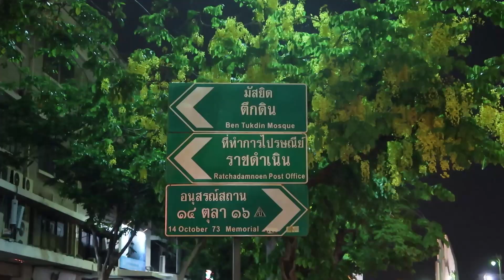TEASER BANGKOK TRIP || It's All Started From Here!! :)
Bangkok.
gatau sebutan yang paling tepat untuk trip ini apa.
yang jelas tujuan utama pergi ke bangkok hanya karna konser Coldplay. Gw udah suka banget sama coldpay dari jaman SMP.
Suka... Banget...

karna random talk saat gw ketemu sama miqdad di salah satu mall jakarta, gatau juga ada angin apa bisa ketemuan sm anak ini.
karna sebelumnya gak pernah hangout bareng. di lokasi kerja pun keseringan asik sendiri2.
Miqdad bilang mau nonton konser di bangkok.
Mata gw langsung membesar dengernya.
GW GAK PERNAH NONTON KONSER SEBELUM NYA!!
mau ikut tapi hawatir bokap gak ngebolehin.
akhirnya gw bilang ke Miqdad kepengen ikut tapi kendala izin di bokap. gw harus yakinin bokap kl gw bisa pergi sendiri tanpa didampingin sama sodara ( ajak ade gw yang ada bengek di tampat konser yang desek2an -_- ) .
Rada gak enak buat mintain tolong buat presentasi ke bokap buat izin  karnaa We were just friends at that time!

Miqdad temen gw yg udah gw kenal sejak 3thn lalu lamanya. Karna kita satu profesi. setelah sekian lama kenal tapi baru beberapa bulan ke belakang ini ngobrol sedikit banyak. entah itu tentang Dia cuhat or sharing, bahkan curhatan dari mantan nya, curhatan dari gebetan nya, dari mantan mantan gebetan dari mantan pacarnya ( HAHA boong deng ) . Dia bilang gw orang yang sangat tertutup karna gak pernah cerita balik masalah pribadi, gw cuma jadi pendengar yang baik .
Until one day dia bilang " Din, you are not okay. Lo senyum ketawa2. tapi badan sama jiwa lo gak singkron. Tatapan lo jauuh. kayak Badan lo di puncak otak lo di bekasi" Bahahaha!!

akhirnya gw juga yang cerita sm dia & saling memberikan pendapat secara general.
Dia baik, attitude di tempat kerja bagus, vocabulary bahasa indonesia yang kadang textbook banget udah kyk kamus, yang kadang gw sendiri gak paham dia ngomong apaan sebenernya.

Gw gak banyak rekam video untuk nge-Vlog waktu disana.
selain di saat itu gak ada semangat nge vlog,
Tujuan gw kesini hanya untuk Diri Gw Sendiri.
(mungkin melepas all those *hitty situations that happened.
 yah.. you just have to know how to deal with it.
cara gw?
bikin memory baru yang berdampak lebih positif dan menyenangkan)

gak gampang bisa sampai sini.
butuh izin papa, butuh cocokin jadwal sampai beberapa kali hopeless gak jadi berangkat, butuh cost sendiri, butuh cari tiket pesawat yang harga nya gak masuk akal karna peak season, sampe ketinggalan pesawat keberangkatan, sampe miqdad harus bgt nunggu gw nyampe airport bangkok dari pagi sampe sore. dan banyak bgt kendala lainnya.
tapi kita bisa buat semua nya mudah..

Bangkok trip udah kayak serendipity buat gw.
I'll let you know. It's all started from here :)

Song : Michael Jackson - Love Never Felt So Good (Master Chick Mix)